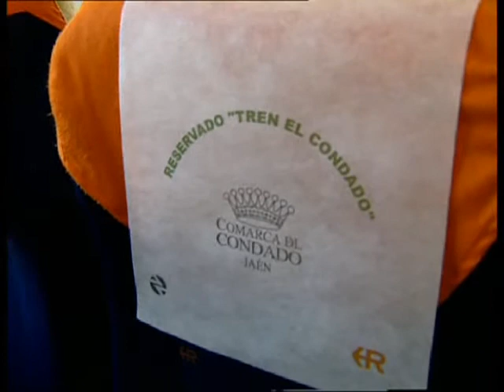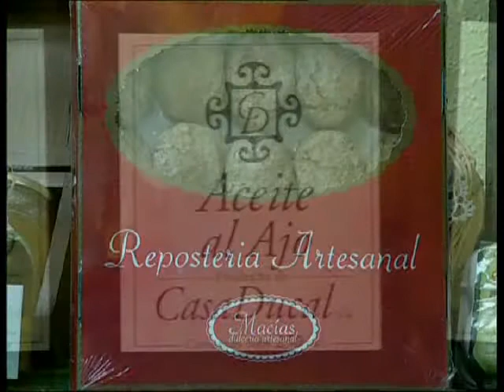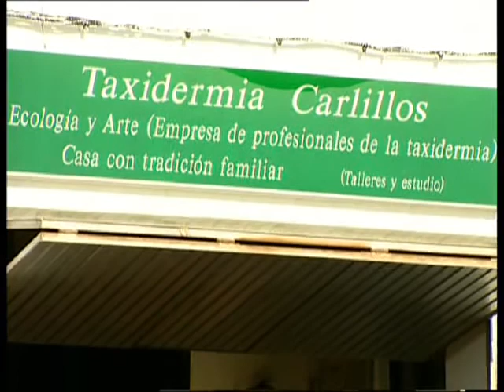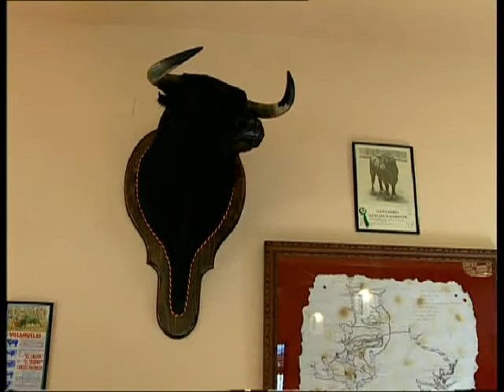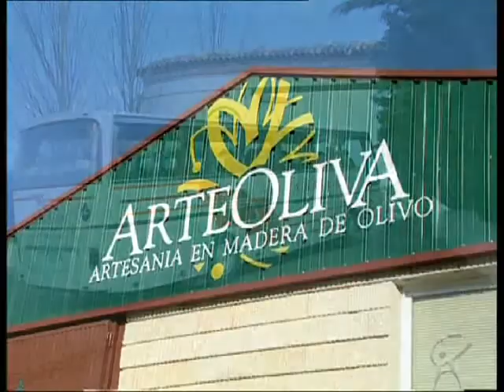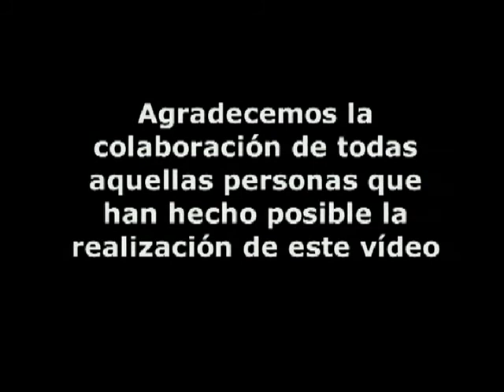Tren El Condado. El toro en su naturaleza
En el año 2000, El tren El Condado supuso uno de los primeros viajes de turismo rural programado para grupos existentes en España. El viajero disfrutaba de un día de campo, conocía al toro en su naturaleza y, al mismo tiempo, tenía la posibilidad de aprender y conocer más de cera el mundo rural.
Esta iniciativa LEADER promovida por ASODECO, Asociación para el Desarrollo Rural de la Comarca de El Condado Jaén, contó con la colaboración de RENFE, Diputación provincial de Jaén y Junta de Andalucía. Estuvo funcionando durante 5 temporadas con una gran aceptación del público. Actualmente en la comarca de El Condado siguen existiendo ganaderías bravas que ofrecen parte de estos servicios turísticos.